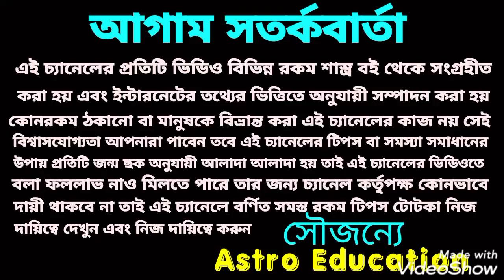এই 5টি রাশি সমস্ত রেকর্ড ভাঙতে চলেছে !